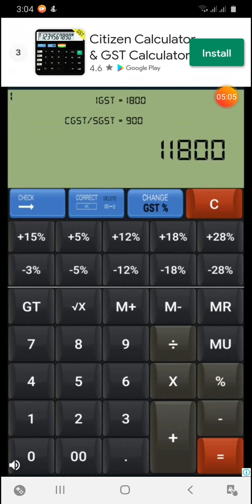bubble Shooter game level 51-55|| color bubble Shooter game